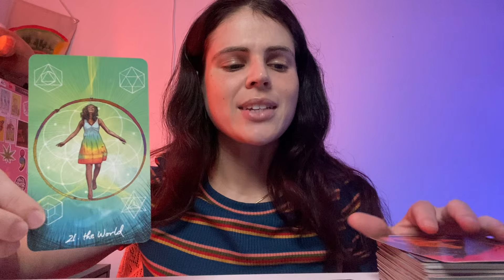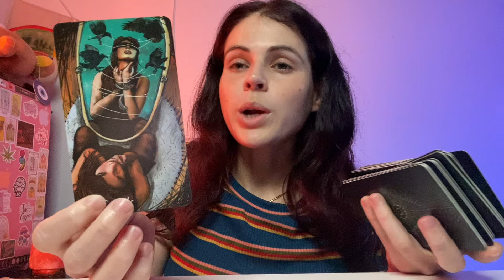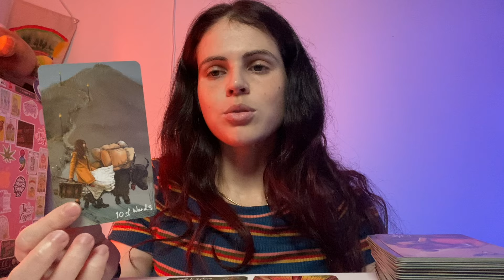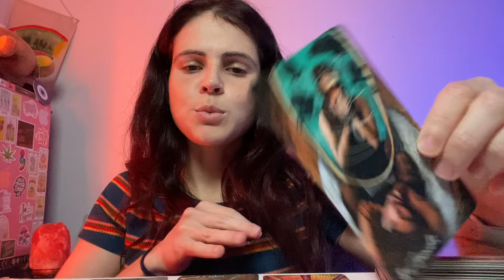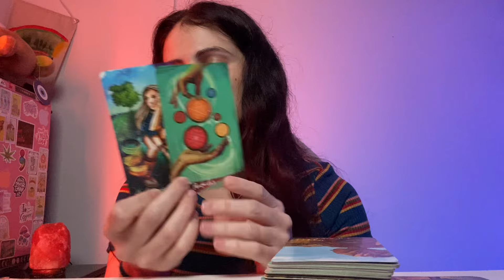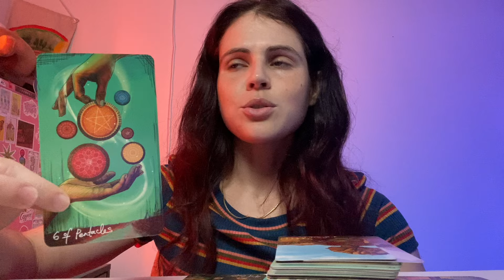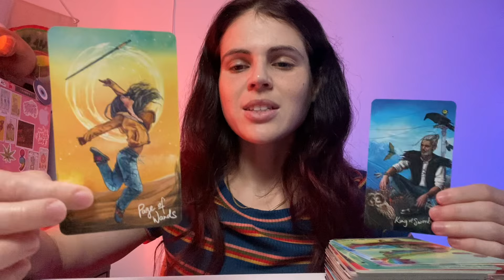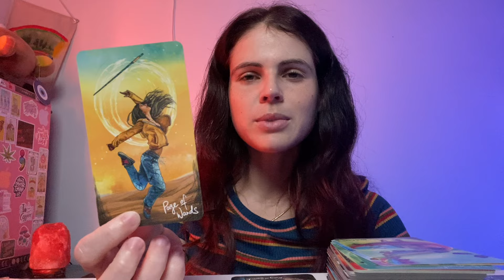PISCES ♓️ The ANSWER You Were Looking For During Contemplation Mode 🔮